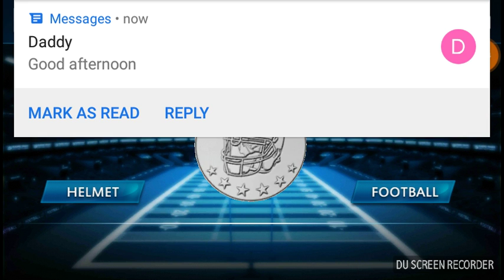August 26, 2020